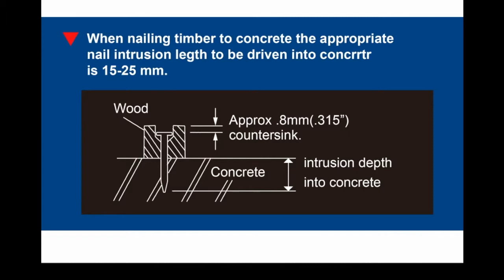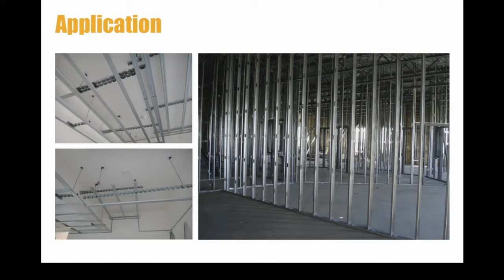VIM- 12 GA 0° Straight Collated Concrete Nailer (model no.C3040)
VIM INTERNATIONAL ENTERPRISE CO.,LTD.